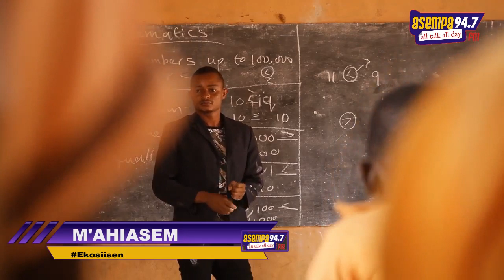EKOSIISEN ON ASEMPA 94.7 FM (02-03-20)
EKOSIISEN ON ASEMPA 94.7 FM